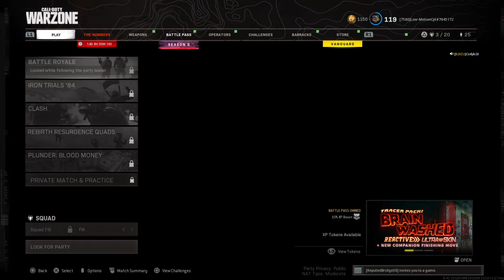Call of Duty®: Modern Warfare®_20210922212432